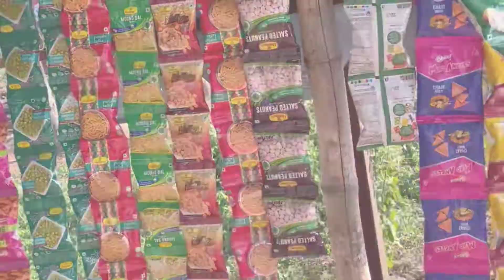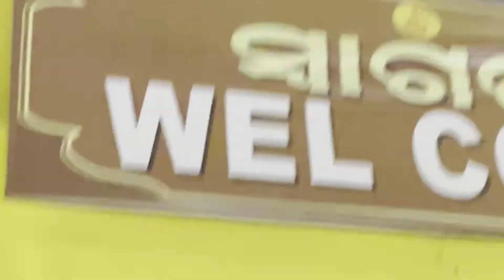Jagnnath Puri durshan odisha familytrip day 1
I am moushami
First vlog
I live in odisha